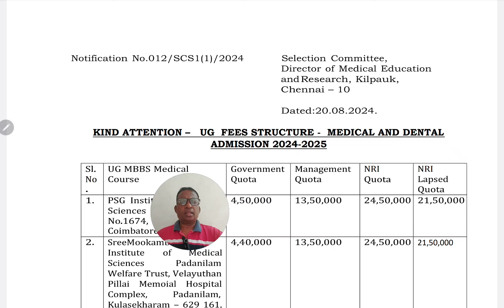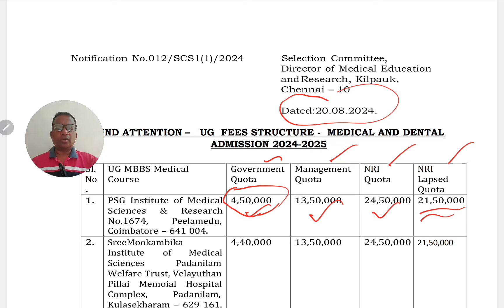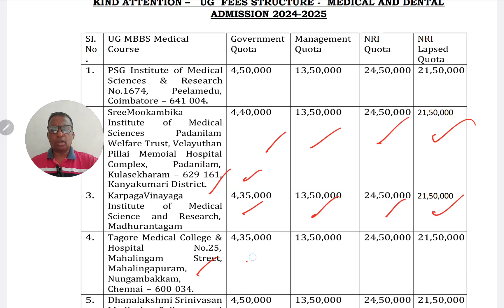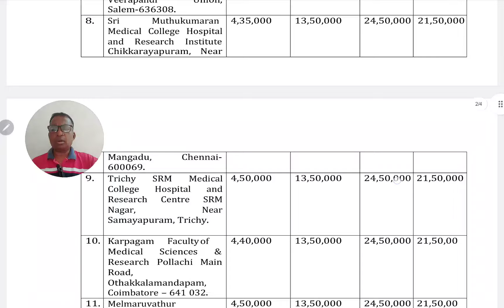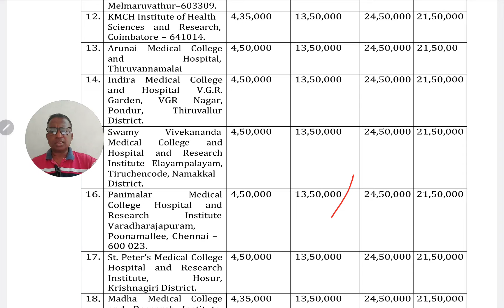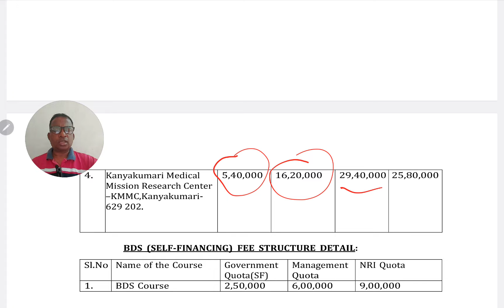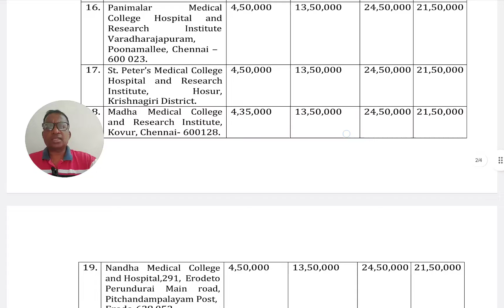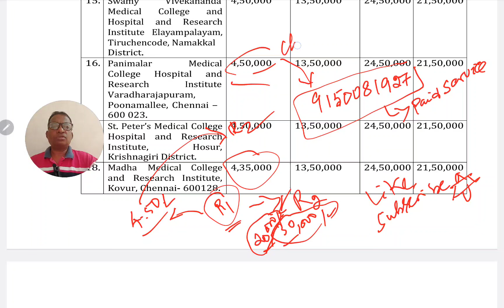TN MEDICAL UG 2024|FEES STRUCTURE FOR SF&PVT UNIVERSITIES|LOOK BEFORE CHOICE FILLING